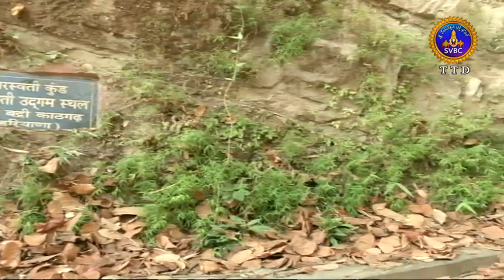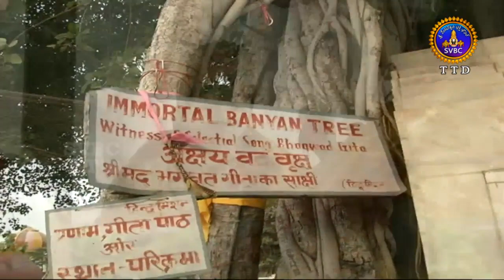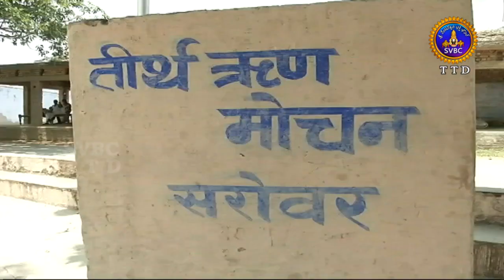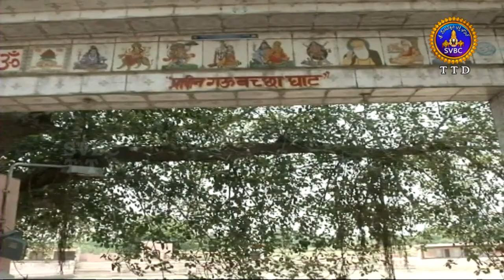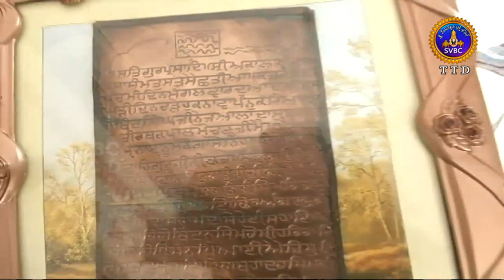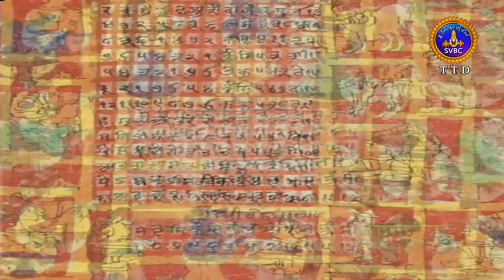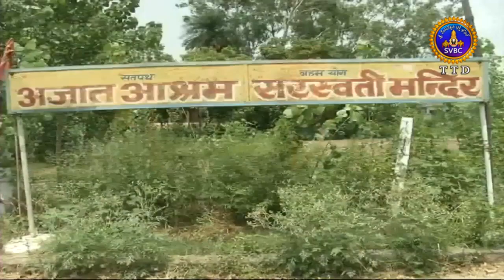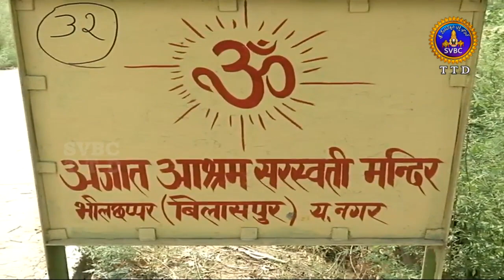సరస్వతి సనాతనప్రవాహిని | Saraswati Sanatana Pravahini | EP 15 | 26-03-19 | SVBC TTD